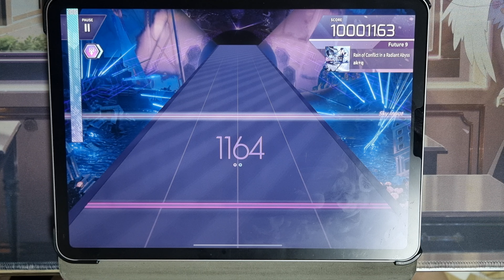【Arcaea】 Rain of Conflict in a Radiant Abyss [FTR 9] PM 10'001’163pts (Max -1)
Track Information
Rain of Conflict in a Radiant Abyss / ak+q

Environment
Device : iPad Pro 11 4th Generation
Record : Galaxy S21+
Note Speed : 6.1
Offset : 90